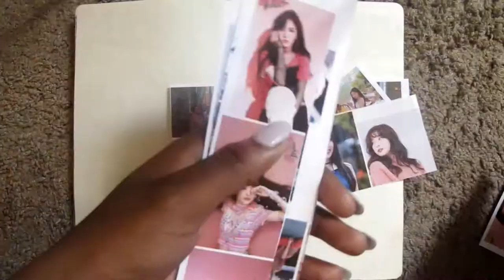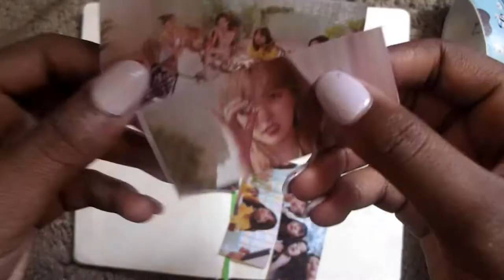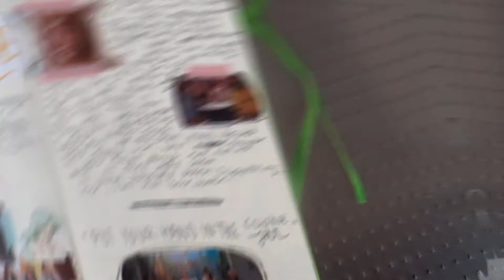kpop journal with me: red velvets's "cookie jar" // yuiniverse🌙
- - - o p e n  m e  u p - - -

good places to buy stationary: